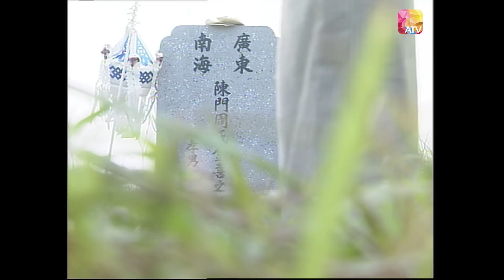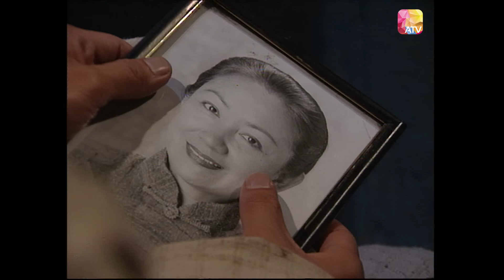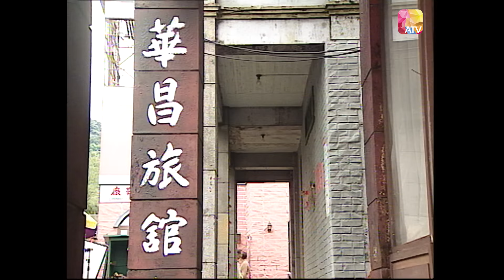結局篇《南海十三郎》18 - 林韋辰、王薇、田蕊妮、杜汶澤、林祖輝、梁漢威、陳啟泰 | The Mad Phoenix | ATV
中國香港 / 1999 / 傳奇人物 民國 / 共20集

南海十三郎(林韋辰)是本港二、三十年代著名劇作家及作曲家。
郎自幼天資聰慧，大學期間，為了追求莉(童愛玲)，不惜放棄學業，遠赴上海。
後來，郎受名老倌薛覺先(梁漢威)大力推薦進入梨園，令郎成為炙手可熱的劇作家，並收了唐滌生(陳啟泰)為徒。
抗戰期間，郎所寫的愛國劇不被接受，反而鄙俗表演大受歡迎，郎終落得失意收場。
戰後他生活潦倒，又因跳火車而變得神經失常，並在街頭生活了三十多年，更多次被送入精神病院，最終他在醫院病逝，結束其充滿戲劇性的一生。